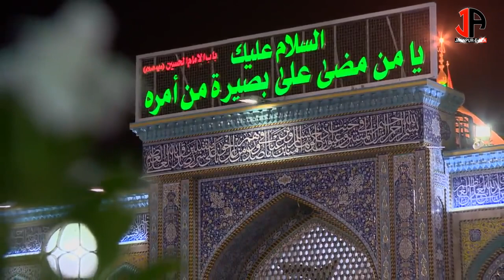Munajat || Al Madad aye Sheer Khware-Karbala || Reciter || Syed Mohammad Ali Zaidi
Title-Al Madad aye Sheer Khware-Karbala
Recited by-Syed Mohammad Ali Zaidi
Poetry by-Abu Talib Zaidi (Jaunpuri)
Special Thanks- Ustad us Shoara ( Janab Qamar Jaunpuri sb)
Composition-Shahab Haider
Advisor- Syed Akil Abbas Kazmi
Camera Man :- Wali Haider
Co-Editor - Ali Anwar Askari Shirazee
Audio & Video Editing- Syed Kaleem Abbas Zaidi
Production by - Jaunpur-e-aza.com

Almadad aye sheer khware karbala
                        (1)
Dil ghamo andoh se ranjoor hai
Zeest ka har ayina ab choor hai
Chahane wala tera majboor hai
Aya hai dar par tere lekar dua

                         (2)
Wasta mehboob e rab ka hai tumhein
Wasta shah e arab ka hai tumhein
Haal to maloom sab ka hai tumhein
Door kar do ab har ek gham aur bala

Almadad aye sheer khwaare karbala
                          (3)
Ilteja hai apse jaan-e-rabab
Band khushiyo'n ka hai meri saara baab
Hoo'n pareesha'n deher mein main be hisab
Kijiye meri madad bahre khuda

Alamadad aye sheer khware karbala
                           (4)
Sare aalam mein udaasi chhaii hai
Zindagi ki har kali murjhai hai
Har taraf tanhai hi tanhai hai
Har nafas hun mushkilon mein mubtela

                            (5)
Be-saharo'n ka sahara aap hai'n .
Doobte dil ka kinara aap hai'n...
Rabeta rab se hamara aap hai'n...
Samna hai waqt ke toofaan ka

                            (6)
Aapke jad hai'n Ali mushkil kusha
Fatima jadda hai'n binte mustafa
Hai khuda e sabr baba apka
Hai nasab nabiyon se aala aapka

                            (7)
Ghurbat-e-sibt-e-nabi ka wasta
chadar-e-bint-e-Ali ka wasta
Bint-e-sheh ki tashnagi ka wasta
Kijiye imdad sheh ke mahlaqa

Almadad aye sheerkhar e karbala
                            (8)
Ye jaha'n mahve dua hai apse
Apni hajat mangta hai apse
Dil ki Hasrat chahta hai apse
Hai laqab babul hawayej aapka

Almadad aye sheerkhwaare karbala
                             (9)
Girya-o-zari pa aayi ye sada
Rok de talib qalam bahre khuda
Ilteja tumne Mohammad jo kiya
Hogi poori ab tumhari har dua